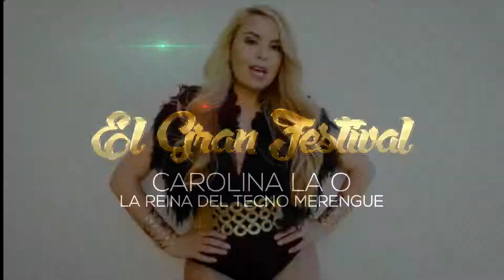EL GRAN FESTIVAL - CAROLINA LA O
La década de los 90´s interpretada de la mejor manera en la voz sensual de Carolina la O